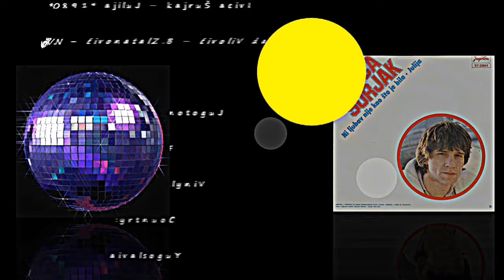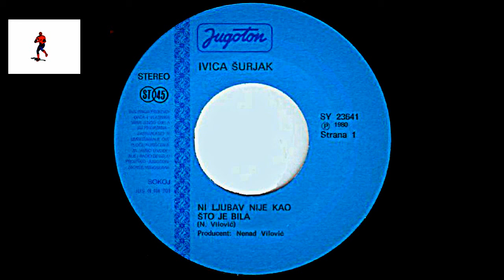Ivica Šurjak – Julija *1980* /// *vinyl* /DISCO/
Label:
Jugoton ‎– SY 23641
Format:
Vinyl, 7", Single
Country:
Yugoslavia
Released:
1980
Genre:
Funk / Soul
Style:
Disco

/Nenad Vilović – B.Zlatanović – N.Vilović/

Lyrics By – B. Zlatanović

Producer – Nenad Vilović

PROMOTION ONLY!